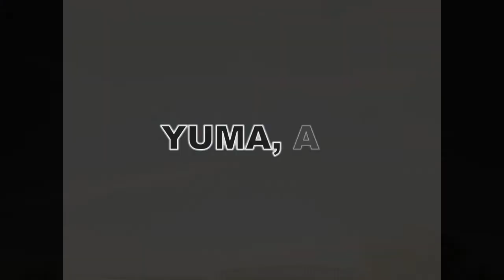WINTER FLYING IN ARIZONA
jimjordanqcom's shared video file.